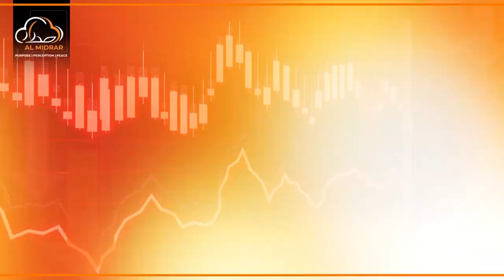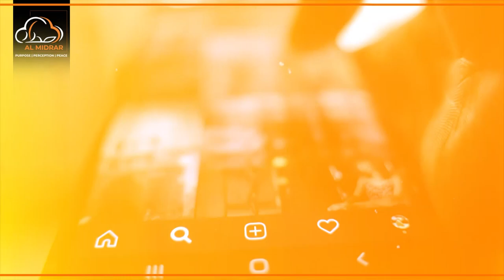بچوں کی بگڑنے کی وجہ || Spiritual Reminder by Shaykh Adeel Arfeen || Al Midrar Institute